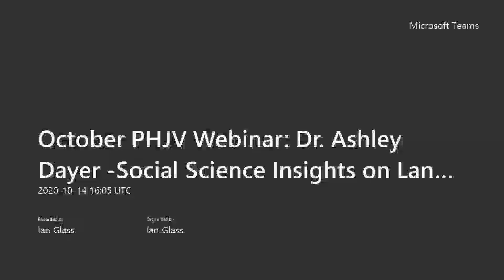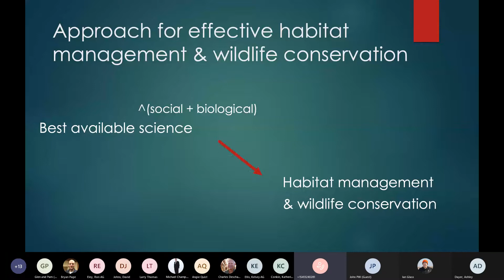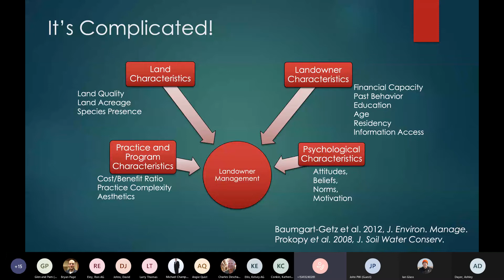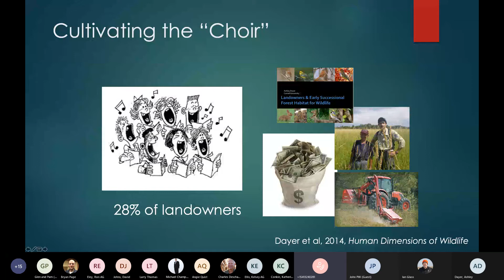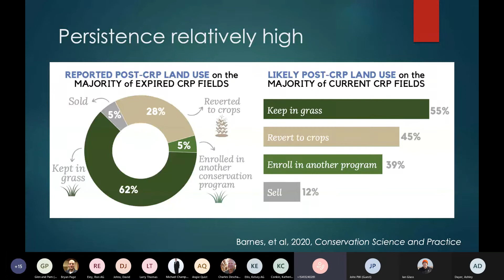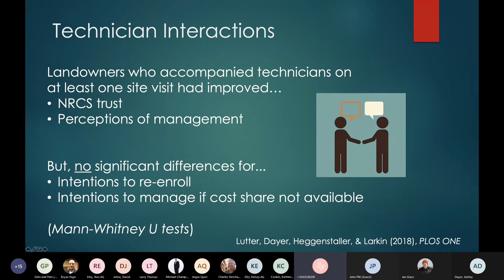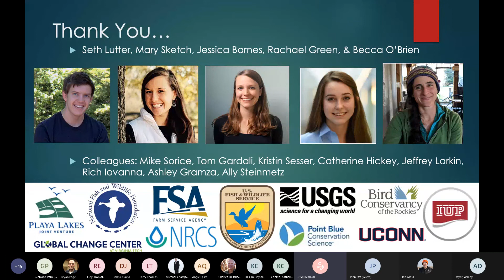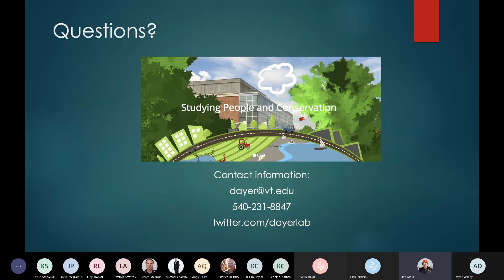Social Science Insights on Landowners' Wildlife Habitat Conservation Behavior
Please join Dr. Ashley Dayer for her webinar on the Social Science Insights on Landowers' Wildlife Habitat Conservation Behavior.